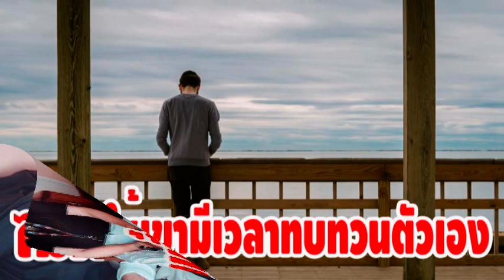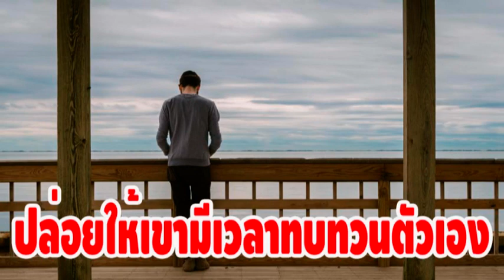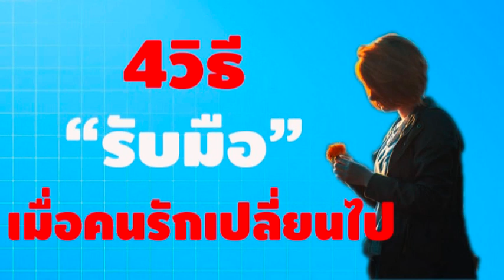4 วิธีรับมือเมื่อคนรักเปลี่ยนไป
เมื่อคนรับหรือแฟนเราเปลี่ยนไปไม่เหมือนเดิม เราจะมีวิธีรับมือกับปัญหาแบบนี้ยังไง รับชมได้คะ